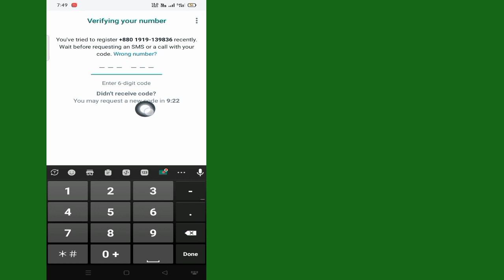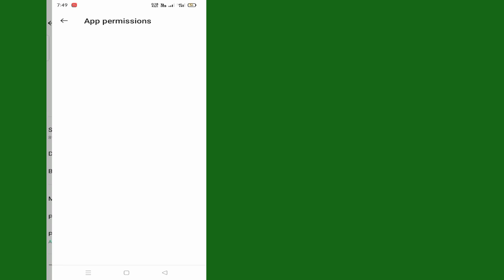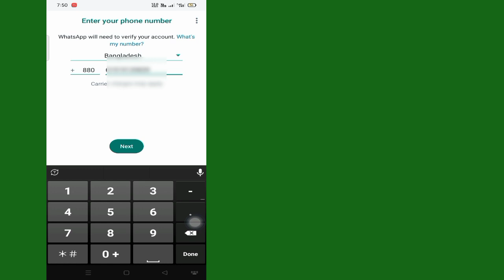How to Fix Whatsapp Verification Time problem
In This Video I Will Show You How to Fix Whatsapp Verification Time problem|I Will Show You The Easiest Process To WhatsApp Verification Time Problem

So Keep Watching The Full Video Without Skipped To Learn 2 To How to Fix Whatsapp Verification Time problem